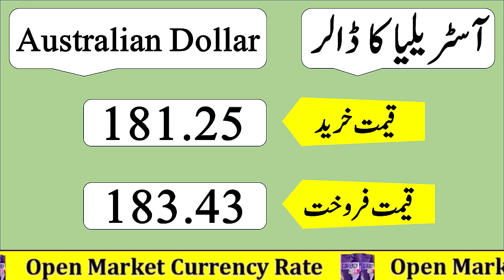today us dollar rate in pakistani rupees| euro ka kya rate hai| euro ka kya rate hai pakistan mein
dollar exchange rate, dollar convert pakistani rupees, dollar rate in pakistan today, usd rate in pakistan today, us dollar rate in pakistan today, uk pound ka rate, today currency rate,
us dollar price in pakistan today, us dollar rate in pakistani rupees, open market rate, aaj ka dollar rate, today dollar rate, euro in pakistani rupees today, euro ka kya rate hai pakistan mein,
today dollar rate in pakistani rupees, today us dollar rate in pakistani rupees, euro ka kya rate hai, pound rate today in pakistan, dollar exchange rate today, dollar price increase in pakistan,
dollar ka aaj ka rate, doler rate today, dollar price update, dollar convert pakistani rupees, us dollar rate today, dollar rate today, dollar rate in pakistan today,

dollar rate today, Saudi riyal rate in Pakistan, usd to pkr, today currency rate, dollar update, open market dollar rate,
The current dollar price in Pakistan and current exchange rates have become an increasingly important topic lately as fluctuations in the
foreign exchange markets can have a significant impact on the country's economy and the purchasing power of its citizens.